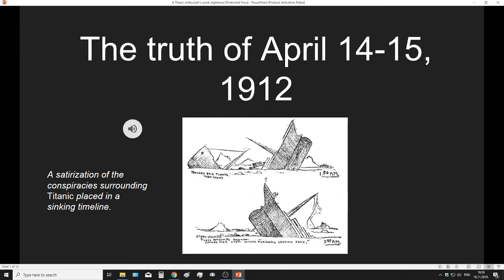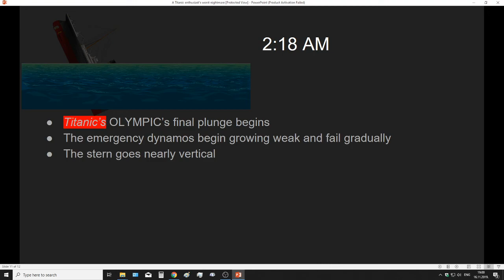A Titanic Enthusiast's Worst Nightmare Presentation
A Titanic Enthusiast's Worst Nightmare Presentation by Smithton of All Trades from Discord. So, let's check them out!

Those theories were disproven long ago and now they were brought back. Don't believe everything you see, hear or read especially the conspiracy theorists.